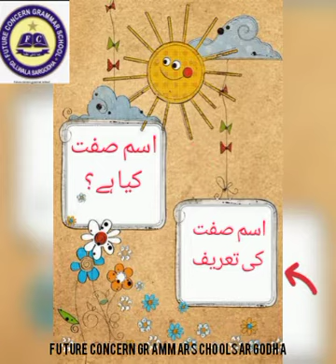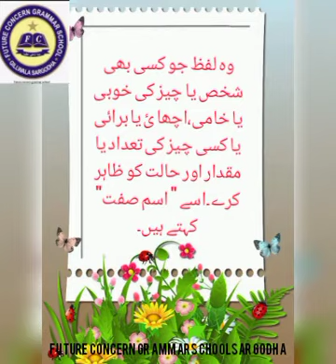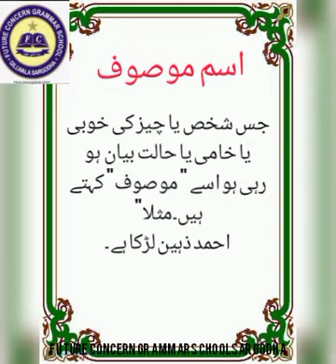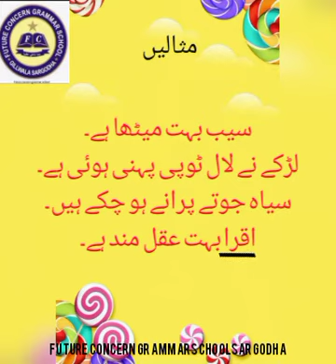Ism-e-sift / Ism-e-musoof | FCG School | FCGV-137